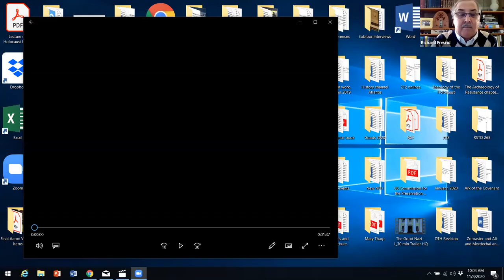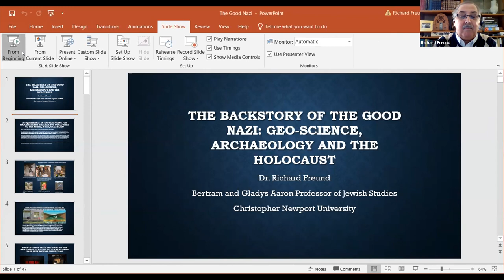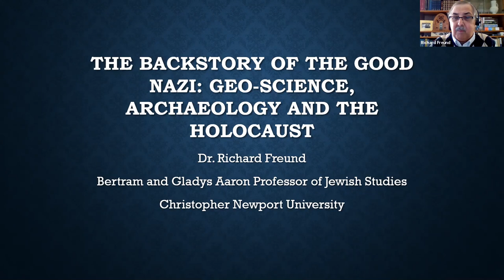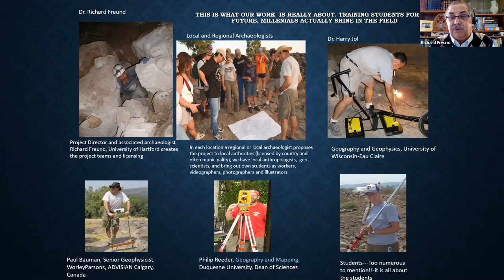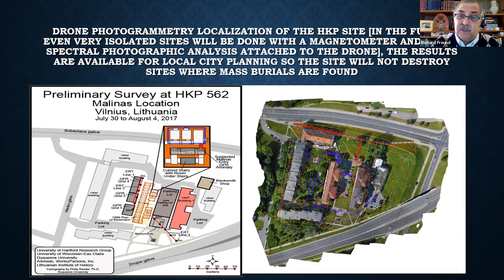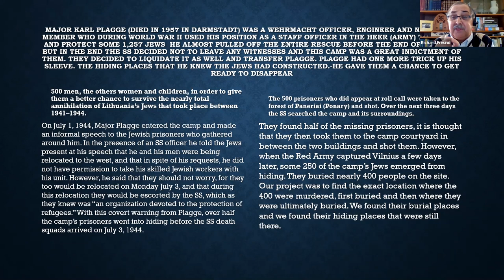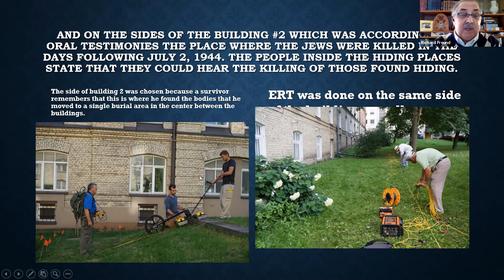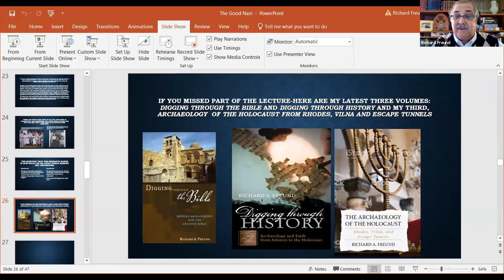Good Nazi Program, 11/8/20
In honor of Kristallnacht, Beth Israel invited Dr. Richard Freund to discuss the film The Good Nazi.